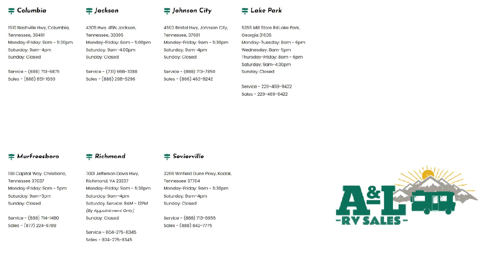2020 Forest River Rv No Boundaries NB19.5 Columbia Spring Hill Mt. Pleasant Lewisburg Franklin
2020 Forest River Rv No Boundaries NB19.5 Stock Number: U3084.